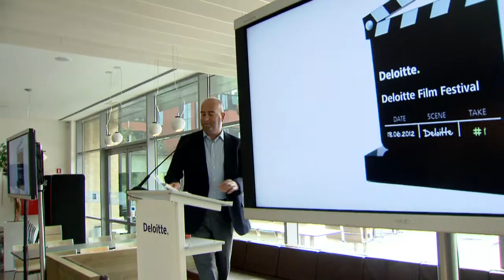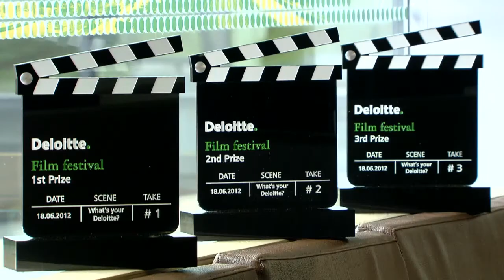Deloitte film festival finale - Who are the winners?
On 18 June 2012 Deloitte Belgium Managing Partner Talent Tom Declercq announced the winners of the Deloitte Film festival during the finale event at the Diegem campus.